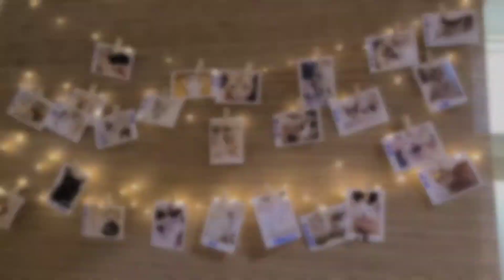【嵐晴玩樂】旺角貓貓Cafe｜Cat Jungle Cafe｜貓島｜$68包一樽飲品/一小時｜Kill Time好地方